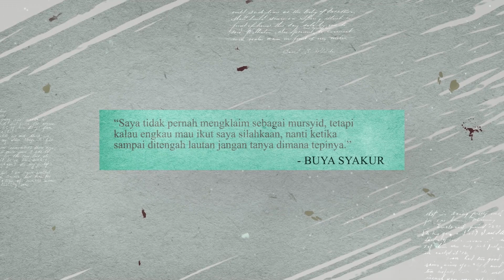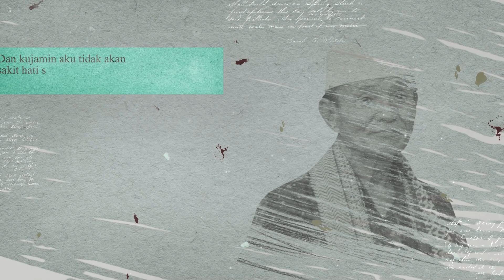Pemahaman Tentang Dosa Besar - Buya Syakur Yasin